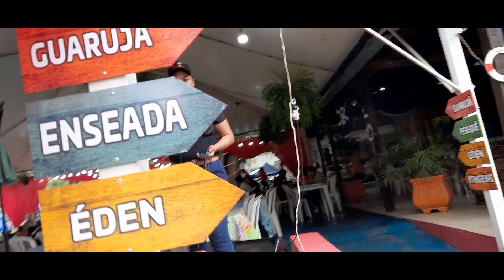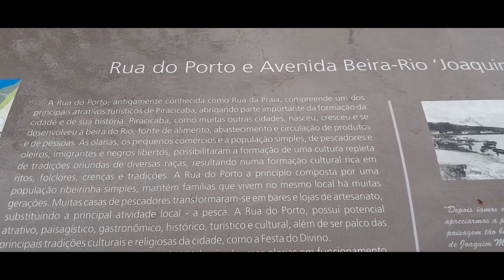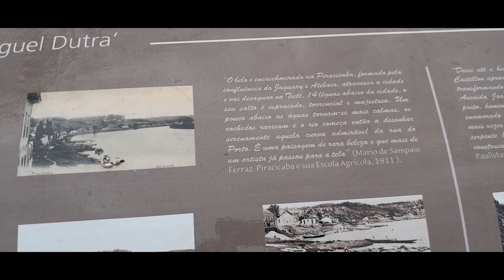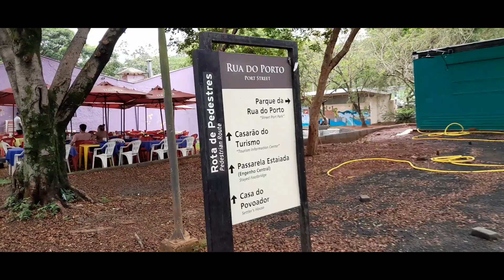COMO É A RUA DO PORTO EM Piracicaba? COMO FUNCIONA? QUAIS principais atrativos?piracicaba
Piracicaba é um município brasileiro no interior do estado de São Paulo, Região Sudeste do país. É a principal cidade da Região Metropolitana de Piracicaba (RMP) e está situada a cerca de 150 km a noroeste da capital paulista. Ocupa uma área de pouco mais de 1 378 km², sendo aproximadamente 169 km² em área urbana, e sua população em 2022 era de 423 323 habitantes, sendo assim o 13º município mais populoso do estado.

Foi fundada em 1767, às margens do rio Piracicaba, manancial que foi vital para a região. No decorrer do século XIX, a agricultura se desenvolveu no município, com destaque para o cultivo da cana-de-açúcar e do café. Contudo, ainda na primeira metade do século XX, a cidade entrou em decadência. Com o fim do ciclo do café e a queda constante de preços do açúcar, a economia piracicabana se estagnou, o que viria a ser revertido somente a partir do início de sua industrialização.

A cidade se tornou uma das primeiras a se industrializar no país, com a abertura de plantas fabris ligadas ao setor metal-mecânico e de equipamentos destinados à produção de açúcar. Esta atividade expandiu-se a partir da década de 1970 para o setor sucroalcooleiro, com a criação do programa Pró-álcool, voltado para a produção de álcool hidratado para uso automotivo, devido à crise mundial do petróleo em 1973. Isto contribuiu significativamente para o crescimento industrial de Piracicaba ao longo das décadas seguintes, chegando a ser o 52º maior PIB brasileiro em 2012, sendo sede de um dos principais centros industriais da região, além de contar com diversas universidades.

Além da importância econômica, Piracicaba ainda é um importante centro cultural de sua região. O Horto Florestal de Tupi e o Balneário de Ártemis configuram-se como grandes áreas de preservação ambiental, enquanto que o Parque Professor Phillipe Westin e os parques situados às margens do rio Piracicaba são relevantes pontos de visitação localizados na zona urbana. O Salão Internacional de Humor de Piracicaba é considerado um dos mais importantes eventos sobre humor gráfico, realizado anualmente no Engenho Central. Este antigo engenho canavieiro foi tombado como patrimônio histórico e cultural, servindo hoje como espaço cultural, artístico e recreativo.

Por que a Rua do Porto recebeu esse nome?
Quando surgiu o nome “Rua do Porto”? - Almanak Piracicaba - A ...
A atual Rua do Porto – nome que vereadores, de quando em quando, tentam mudar – foi, anteriormente, Rua da Praia. Com o tempo, a Rua da Praia teve, realmente, um pequeno porto para transportes de cargas, para atracamento de embarcações. Vai daí, tornou-se a Rua do Porto.

Onde ir na Rua do Porto Piracicaba?
Parque da Rua do Porto - O que saber antes de ir (ATUALIZADO ...
Teatro SESC - Piracicaba. 0,2 kmTeatros.
Museu da Água. 515. ...
Centro Cultural Martha Watts. 0,8 kmGalerias de arte • Museus de história.
Catedral Nossa Senhora do Desterro. 171. ...
Aquário Municipal de Piracicaba. 420. ...
Alto Do Mirante. 459. ...
Museu Histórico e Pedagógico Prudente de Moraes. 101. ...
Igreja Senhor Bom Jesus do Monte. 105.

Qual o horário de funcionamento da Rua do Porto em Piracicaba?
O QUE O VISITANTE PODE CONHECER? Horário de Funcionamento: sábado, domingo e feriado das 10h às 18h – Entrada Gratuita. O que o visitante pode conhecer? Dando origem ao nome da cidade, o rio Piracicaba é um atrativo que corta o município.